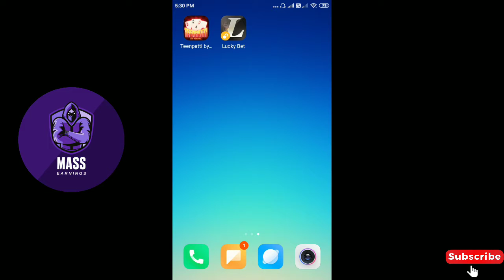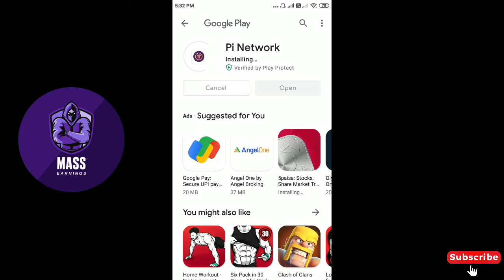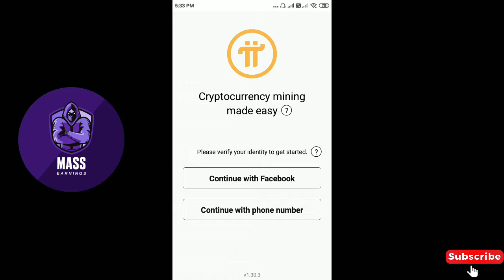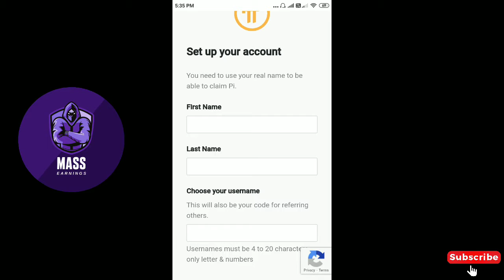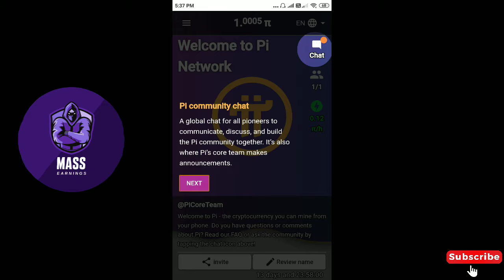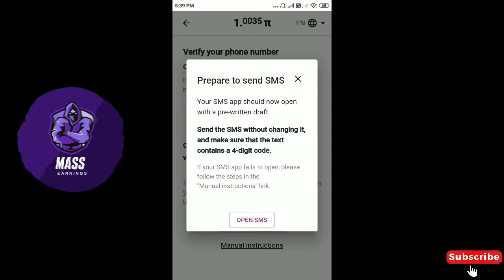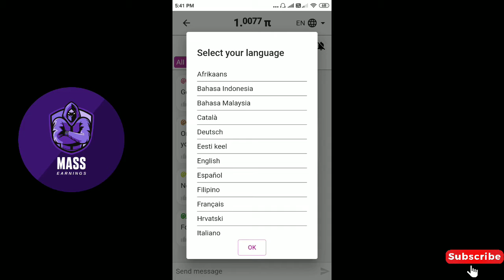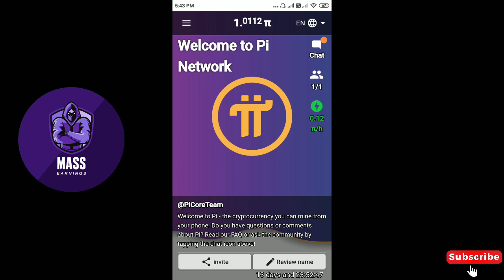bitcoin maadhiri pi coin 1coin value 1dollar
pi coin app link
I am sending you 1π! Pi is a new digital currency developed by Stanford PhDs, with over 21 million members worldwide. and use my username (muthu8659) as your invitation code.

refer code:muthu8659